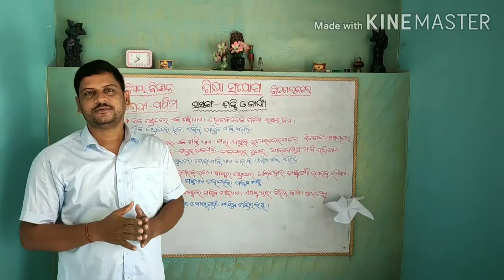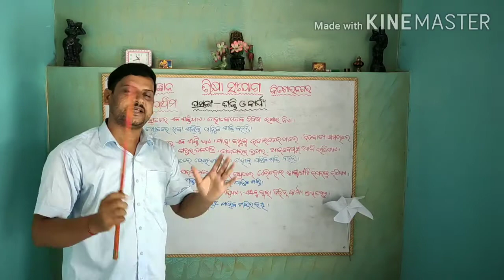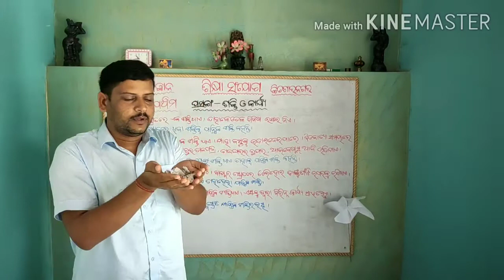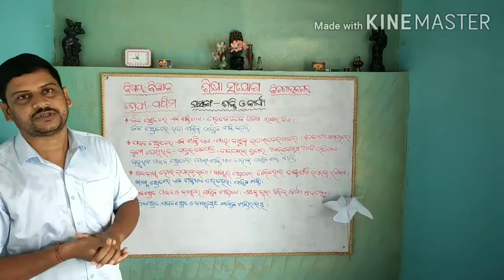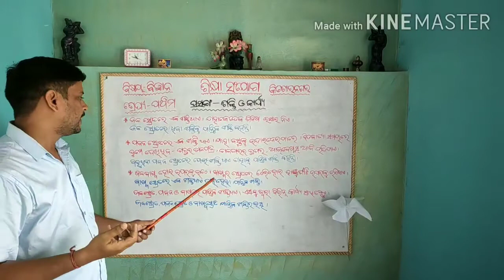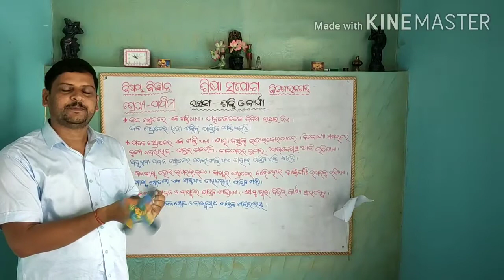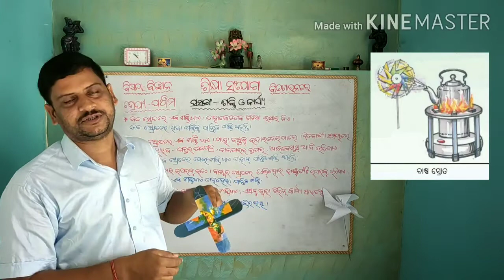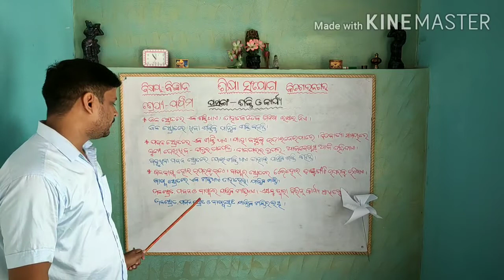Class 5 science episode 57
ଶକ୍ତି ଓ କାର୍ଯ୍ୟ